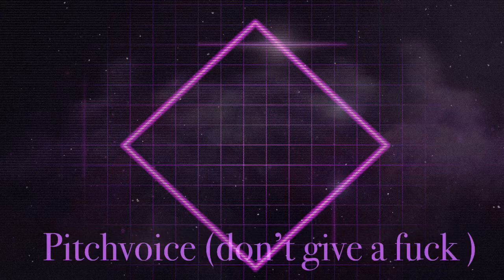YouTube recommend this video for you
Song by pitchvoice